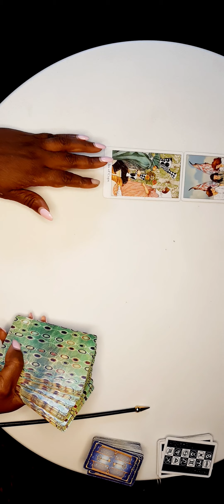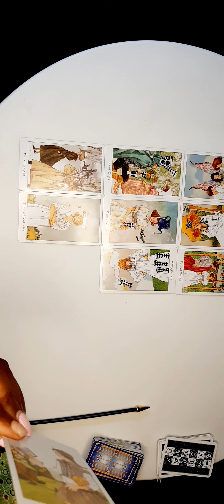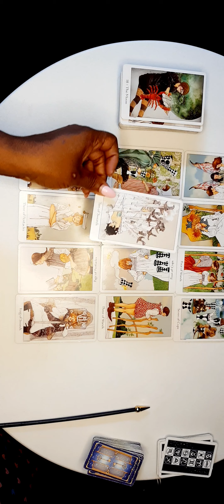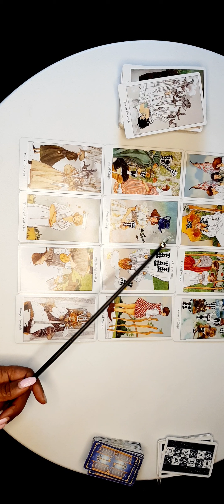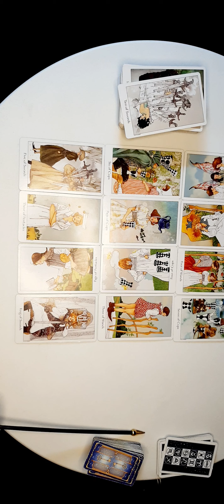Steenbok Tarot Kaartlegging Mei 2023🌹Kathye Kaan NL 💫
Tarot Kaartlegging Mei 2023🌹Kathye Kaan NL 💫